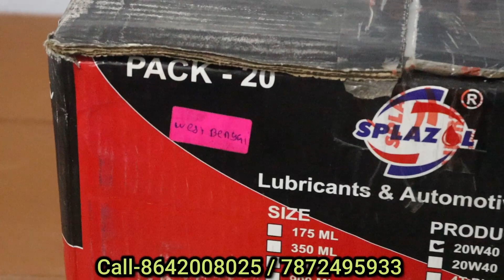মাত্র ৫,০০০ টাকায় ব্যবসা শুরু | New 2022 Business Ideas | Bangla Business Ideas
Addres- Domkal Town, Murshidabad
West Bengal, Pin Code - 742303
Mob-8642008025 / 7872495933